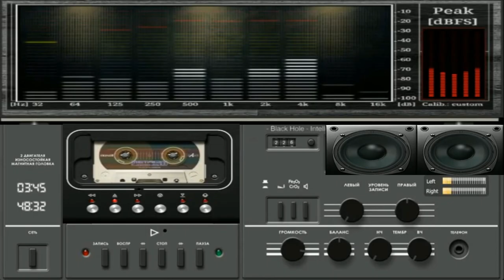Giovanni Notti senza Limiti ibiza ( created artificial intelligence mia )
vst usato per composizione  ( created artificial intelligence mia )
nome del brano Giovanni Notti senza Limiti ibiza